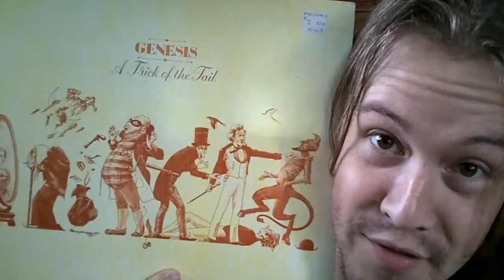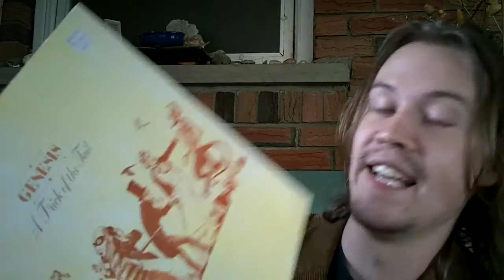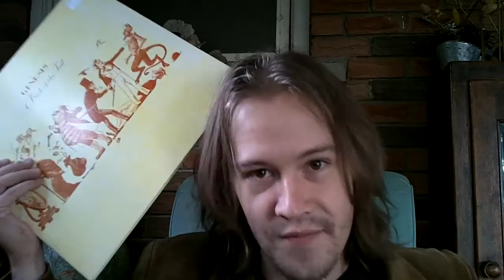A Trick of the Tail by Genesis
1. Dance on a Volcano
2. Entangled
3. Squonk
4. Mad Man Moon

5. Robbery, Assault, and Battery
6. Ripples
7. A Trick of the Tail
8. Los Endos